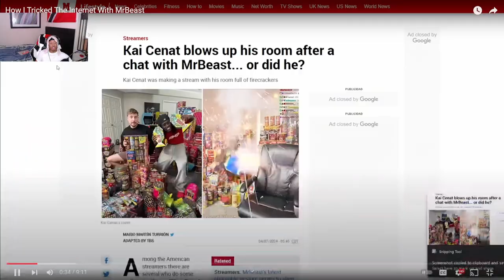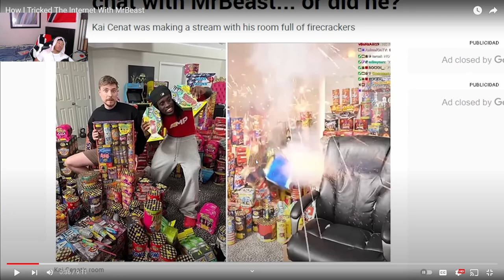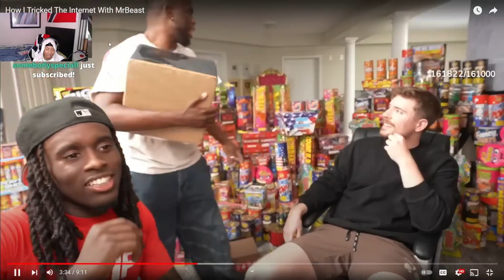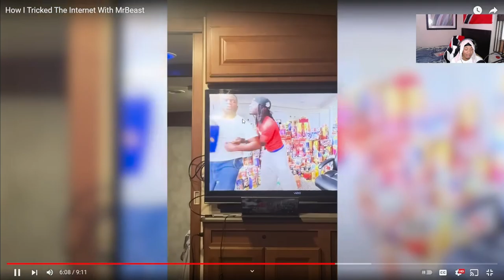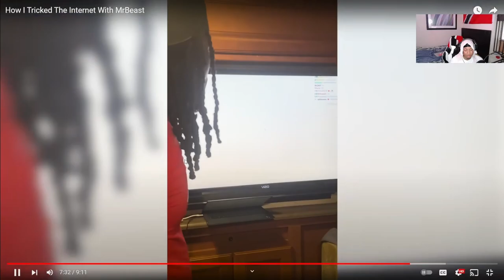How Kai Cenat Tricked The Internet With MrBeast